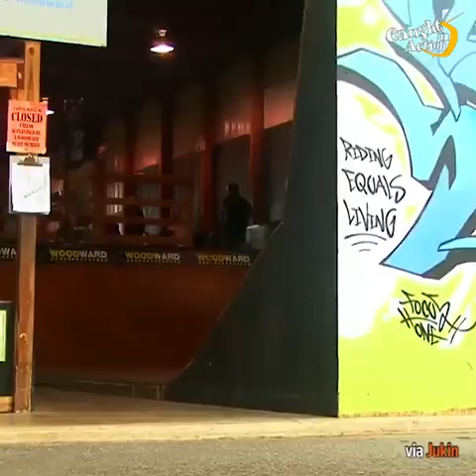Lucky people ###ভাগ্যবান মানুষ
Wordlest lucky people, who's are facing the die.